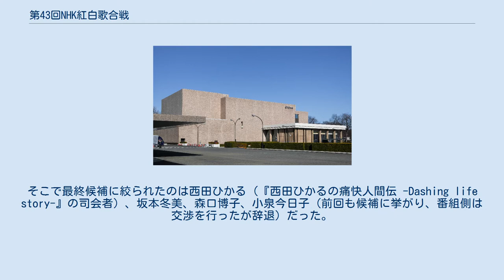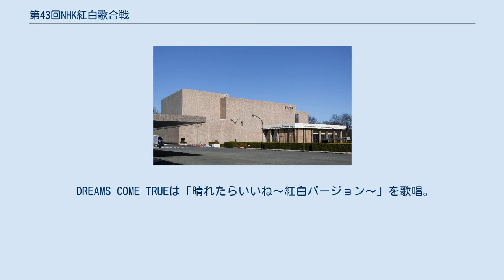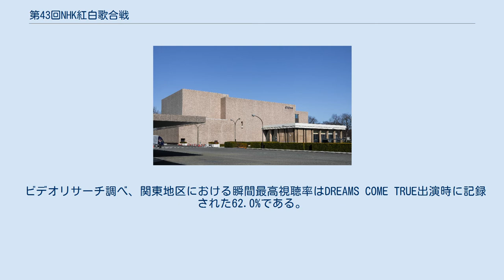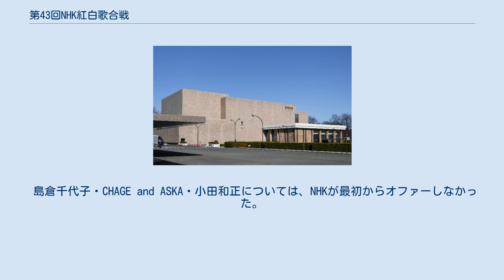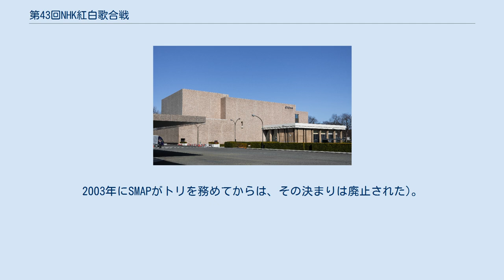第43回NHK紅白歌合戦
『第43回NHK紅白歌合戦』（だいよんじゅうさんかいエヌエイチケイこうはくうたがっせん）は、1992年（平成4年）12月31日にNHKホールで行われた、通算43回目のNHK紅白歌合戦。
19時20分 - 20時55分および21時から23時45分にNHKで生放送された。
 両組司会について、紅組司会はこの年下期の連続テレビ小説『ひらり』のヒロイン・石田ひかり、白組司会は2年連続となる堺正章がそれぞれ起用された。
 総合司会は2年連続で山川静夫が担当。
当時59歳の山川の総合司会は第56回（2005年）の当時61歳のみのもんた（同回の事実上の総合司会）に抜かれるまで男性司会者および総合司会の最年長記録となっていた。
ただし、第56回は「グループ司会制」となり、司会の役割は決められていなかったため、正式な肩書の総合司会の最年長記録はその後も保持している。
 前回大好評だった浅野ゆう子・堺・山川の司会トリオの続投を望む声が強かった中で、紅組司会は宮沢りえ（新聞で宮沢が紅組司会を務めるとスクープ報道もされた）の起用も視野に入れながら、まず11月初旬に山川の総合司会続投が決定。
次に安定感・抜群の話術の堺の白組司会続投が決まる。
宮沢の起用が困難という状態が続き、「やはり浅野で……」という話が出かけた時、「3人共去年と一緒では新鮮味に欠ける、せめて紅だけでも変えたい」という意見が出され振り出しに。
そこで最終候補に絞られたのは西田ひかる（『西田ひかるの痛快人間伝 -Dashing life story-』の司会者）、坂本冬美、森口博子、小泉今日子（前回も候補に挙がり、番組側は交渉を行ったが辞退）だった。
最初に森口が浮上したが、「森口・堺コンビではあまりにバラエティ色が強過ぎる」となり、坂本は「生放送で歌うだけでもやっとなのに、司会など緊張してとんでもありません。もう少し度胸がついてから……」と返答したという。
その後、一部新聞で西田の起用決定が報じられたが、実際には石田が選出された。
 石田は11月18日の司会発表会見で「10日程前に親友の西田ひかるちゃんの名前が出てたんで、もう司会者は決まったんだと思っていました。審査員で出られるとは思っていましたが、まさかこんな話になるとは。昨日事務所から聞いたばかりなので実感がわきません。国民的行事の司会、もう芸能界を辞めてもいいかなと思っています」と手放しで喜びを見せた。
一方、堺は「2週間程前にNHKの方から『テレビ小説』（『ひらり』）を見るように言われたんです。来年の主役にしてくれるのかなと思ってたんですけど、石田さんのことだったんですね」と会場を笑わせた。
石田の抜擢は紅組司会の人選が難航する中、スタッフが『ひらり』で人気を上昇させていた彼女に目を付けたことがきっかけという。
 チェッカーズが本紅白を最後に解散。
メンバーがステージに登場する度に客席のファンから声援が飛び交い、歌唱時のステージでそれが最高潮に達する。
当初は白組トリおよび大トリでの出演が有力視されており、番組側もその方向で調整を進めていたが、この当時は紅白でグループでトリを取ったという前例が全くなかったため見送られた。
なお、同ボーカル・藤井フミヤは翌年ソロ活動を本格的に活動開始し、第44回にはソロ歌手として初出場を果たす。
 小泉今日子は、紅白の隠し目玉と噂されていたが辞退し、結局白紙になった。
 中山美穂が「世界中の誰よりきっと」を歌うことを理由に、一緒に参加したWANDSが演奏ゲスト扱いで出演した。
 ケー・ウンスク、堀内孝雄がこの年のヒット曲となったデュエットソング「都会の天使たち」を紅白の垣根を越えて披露。
これまで、男女デュエット曲の披露に際しては、曲目の選定から外すか、もしくは他方のチームに組み入れるという形でデュエット曲、あるいは出場歌手の取扱いがなされてきたが、ケー、堀内いずれも既に紅白の常連であったことを考慮してこのような形が採られた。
なお、2人の曲紹介は山川が行った。
 西田ひかると鈴木雅之の曲紹介時は両組司会が入れ替わって曲紹介をした。
 DREAMS COME TRUEは「晴れたらいいね〜紅白バージョン〜」を歌唱。
「晴れたらいいね」は石田主演の『ひらり』の主題歌であり、曲紹介時石田は「私藪沢ひらりこと石田ひかりもお世話になっているアーティストです」と述べた。
 Xのリーダー・YOSHIKI...